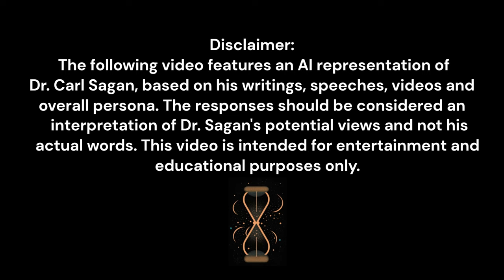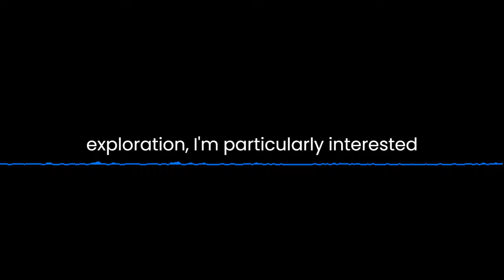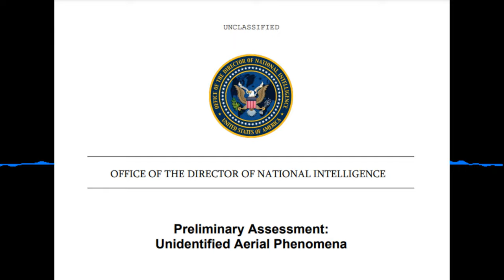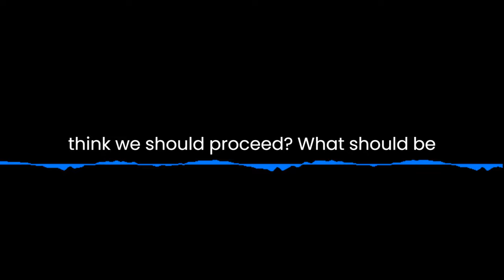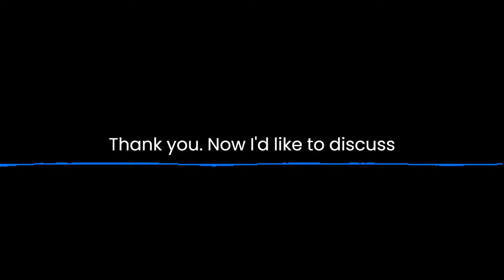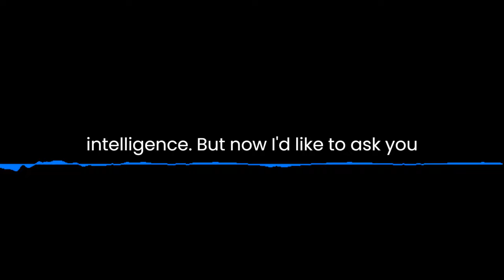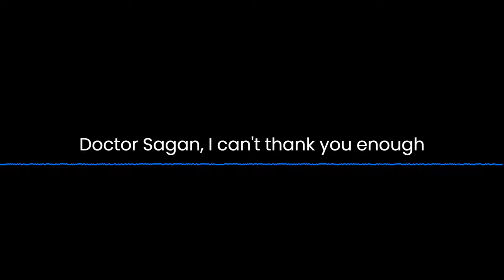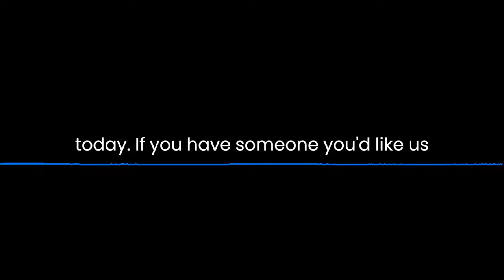Carl Sagan AI on SpaceX, UFO Disclosure, and AI's Future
Step into a cosmic journey with an AI representation of Dr. Carl Sagan in this episode of Echoes of the Ages. Drawing from Sagan's writings, speeches, and persona, we explore his potential views on today's intriguing topics.

AI Carl Sagan discusses the advancements in private space travel, notably SpaceX, and shares thoughts on the government's recent transparency on UFOs and UAPs, including the latest whistleblower testimonies about downed spacecraft. We also delve into his perspectives on the future of AI, a topic of increasing relevance in our rapidly evolving world.

Remember, this is an AI interpretation of Carl Sagan, providing a glimpse into what might have been his thoughts, not the real person. Join us as we navigate these fascinating topics through the lens of one of history's greatest science communicators.